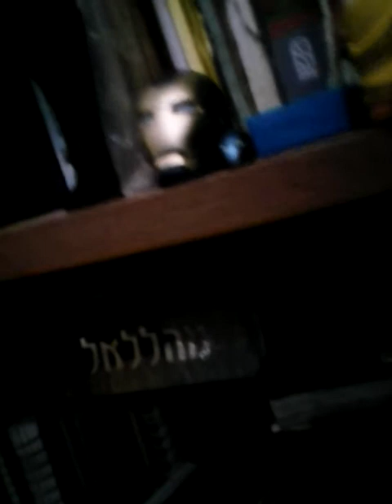רובוטים לעומת אנשים עם שכל - עוד חשיבה שהייתה לי בראש בעת תנומה